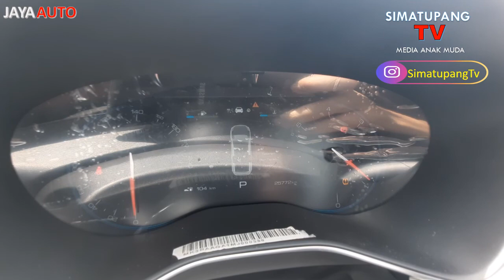2022 - REVIEW ALMAZ RS PRO (JayaAuto)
2022 - REVIEW ALMAZ RS PRO (JayaAuto)

Special Thanks
- PT Maju Global Motor
- Ciftya (Sales Dealer Wuling Karawaci)

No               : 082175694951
Location     : Jalan Imam Bonjol No 1, Karawaci, Tangerang